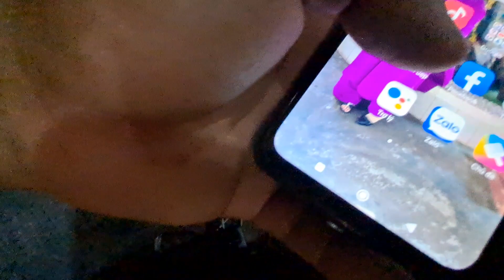@ Đạo Tràng Thiên Sơn